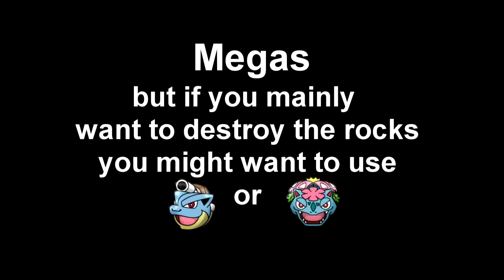Pokemon Shuffle: Once a day Landorus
my thoughts and try to the new event